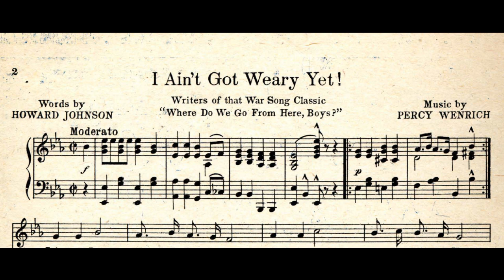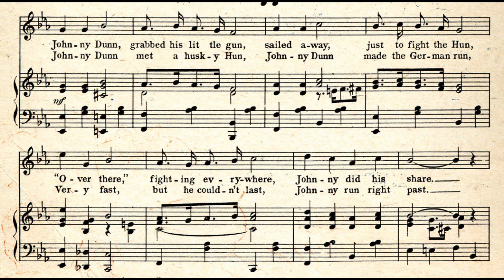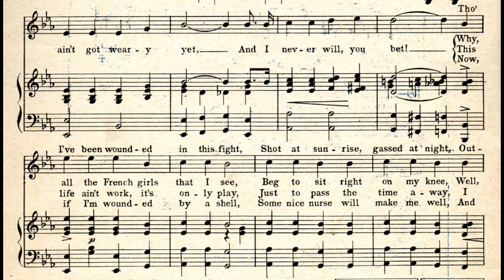I Ain’t Got Weary Yet (1918)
A World War 1 song from 1918.
Words by Howard Johnson.

Lyrics

1. Johnny Dunn, grabbed his little gun
Sailed away, just to fight the Hun
"Over there," fighting everywhere
Johnny did his share
One day he got a letter from his wife
She asked Johnny how he liked the life
Johnny wrote back, "Dear
They work you hard over here"

Chorus
But I ain't got weary yet
No, I ain't got weary yet
Been digging in the trenches all day long
All the time I'm a singing this song
'Cause I ain't got weary yet
And I never will, you bet
Why, all the French girls that I see
Beg to sit right on my knee
Well, if that's war it just suits me
And I ain't got weary yet"

Chorus
This life ain't work, it's only play
Just to pass the time away
I kill ten Germans ev'ry day

2. Johnny Dunn met a husky Hun
Johnny Dunn made the German run
Very fast, but he couldn't last
Johnny run right past
Johnny's Captain said, "Why don't you shoot?"
Johnny said, "I won't kill this galoot
I have just killed five
I'll bring this one in alive"

Chorus
Now, if I'm wounded by a shell
Some nice nurse will make me well
And still they say that war is H---

Chorus
Tho' I've been wounded in this fight
Shot at sunrise, gassed at night
Outside of that I feel all right